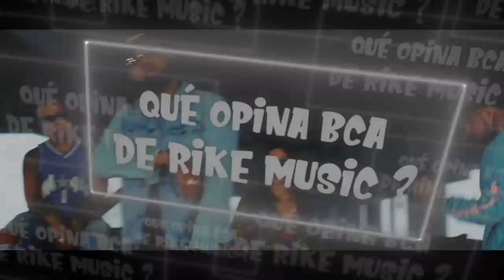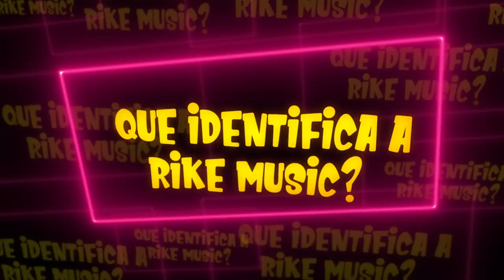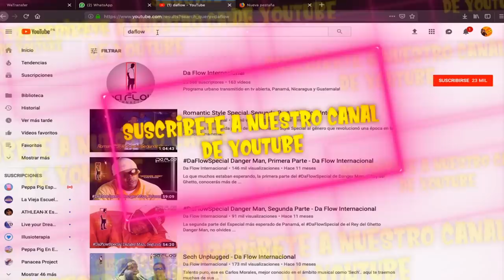Entrevista a Rike Music [Productor de Sech]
Conoceremos un poco más de Manuel Cortéz, mejor conocido como 'Rike Music' en el Ámbito Musical, y que tan solo a sus 22 años, sus ritmos han transcendido en la música internacional con sus colaboraciones.. 🇵🇦